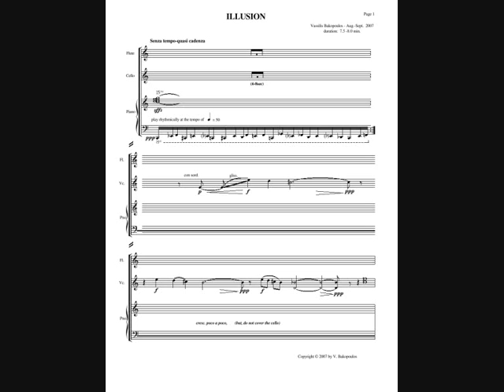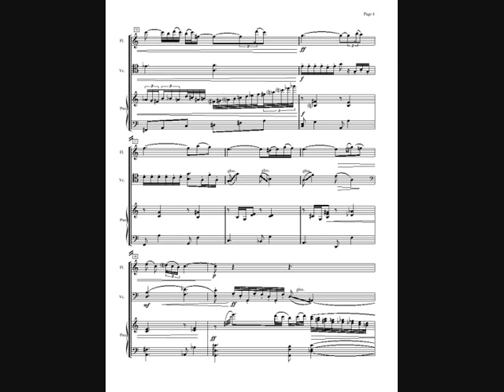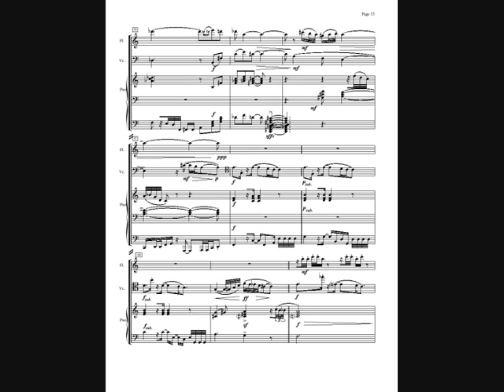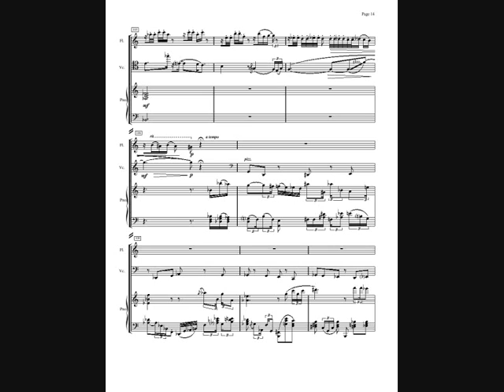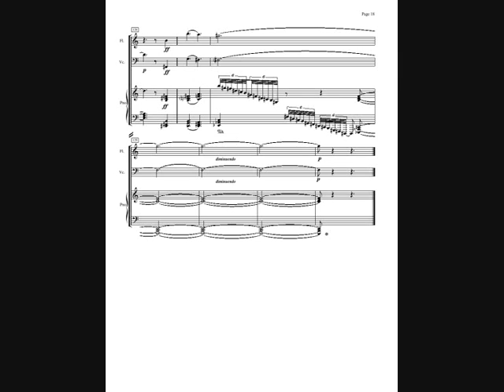Vassilis Bakopoulos - Illusion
V. Bakopoulos is a Chemical Engineer and a music Composer. He is a member of the Greek Composers Union.
This composition was written in 2007 for flute, cello and Piano. The sound is a midi recording not meant for commercial purposes.
Copyright: V. Bakopoulos 2007